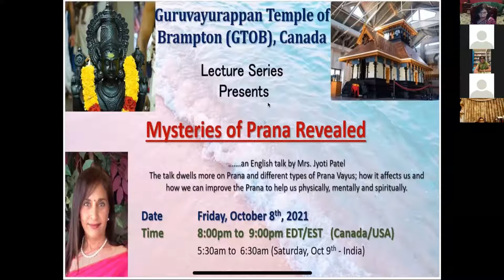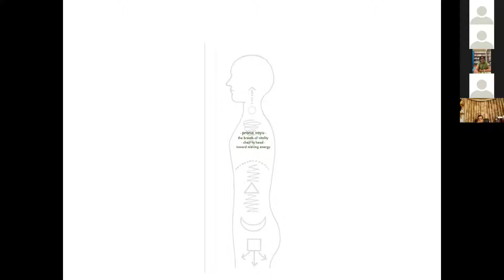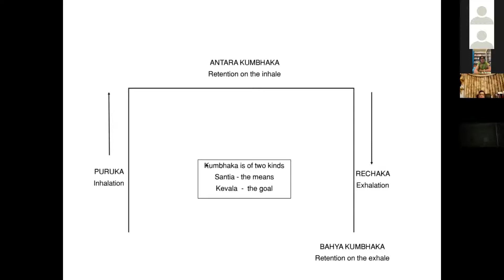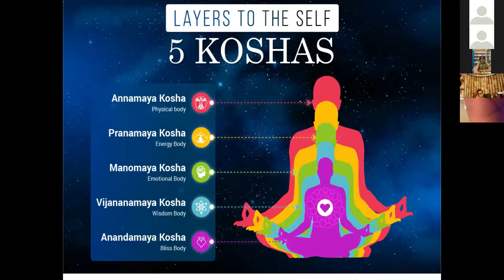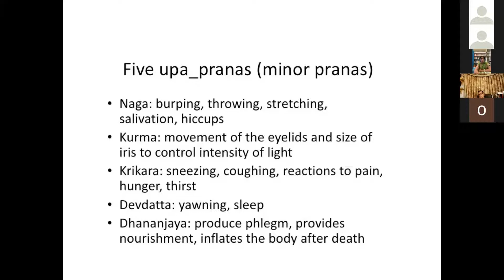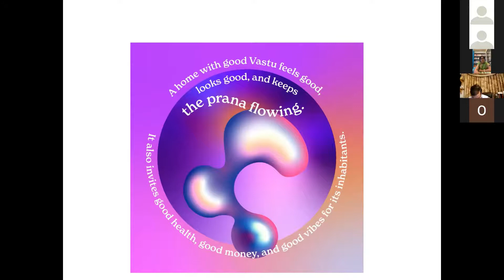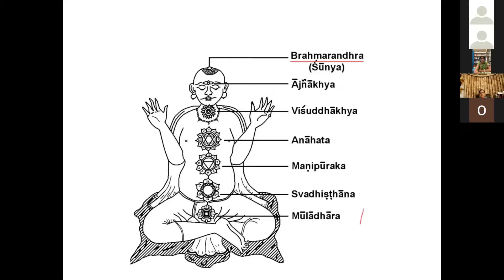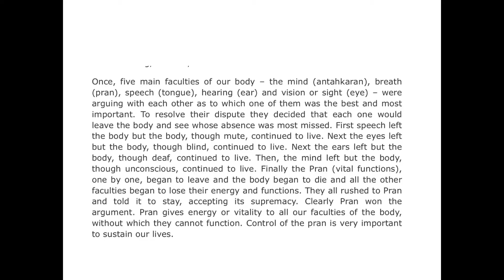Mysteries of Prana Revealed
A lecture by Smt Jyoti Patel
Part of the Lecture Series organized by the Guruvayurappan Temple of Brampton.